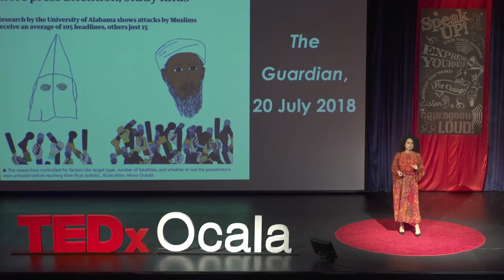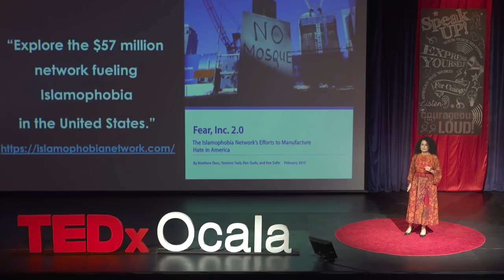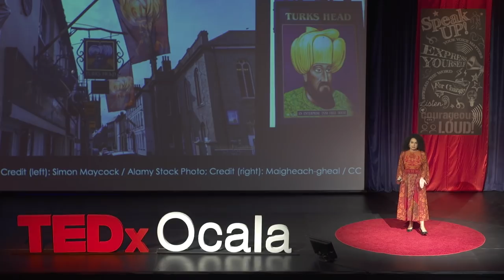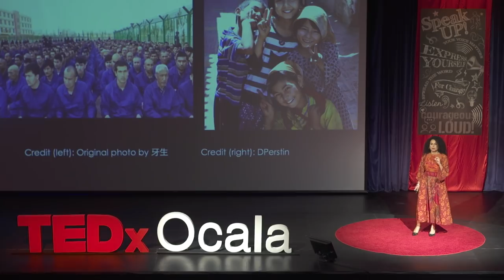A Professor's Advice: What You Should Know About Islam | Dr. Nassima Neggaz | TEDxOcala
In this talk, Dr. Nassima Neggaz, Professor in Islamic Studies, challenges your skewed perspective on what you may have learned about Islam through the media. From the Islamophobia industry network to the historical legacy of centuries of framing Islam, Dr. Neggaz takes you on a journey through her career experiences and shares her advice on what it is that everyone should know about the faith of a quarter of humanity and the fastest-growing major religion in the world. Dr. Nassima Neggaz is a social historian of the Islamic world and an Assistant Professor in Islamic Studies at New College of Florida in Sarasota. She earned her PhD in Arabic and Islamic Studies from Georgetown University, Washington, DC. A Fulbright fellow from France, Nassima holds a Master’s degree in Political Science from Sciences Po Paris, and a second Master’s degree in Arab Studies (Politics) from the Georgetown School of Foreign Service.
Nassima was a Post-Doctoral Fellow at the Middle East Institute, National University of Singapore. She was also an Early Career Fellow and Lecturer in Islamic History at the University of Oxford for 2.5 years she was the Jameel Lecturer in Islamic Studies at Cardiff University. During her PhD, Nassima taught courses in Arabic and Sociology at Georgetown University  and its satellite campus in Doha, Qatar.
Nassima has lived in 12 countries and visited over 50. She speaks 6 languages.
Nassima’s work has appeared in many publications. This talk was given at a TEDx event using the TED conference format but independently organized by a local community.